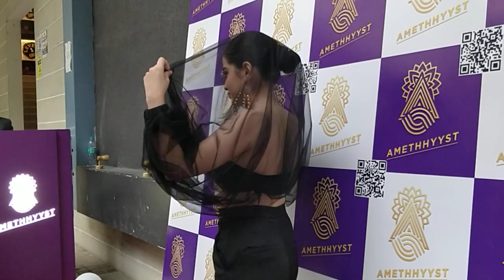Urfi Javed Pre Birthday celebration